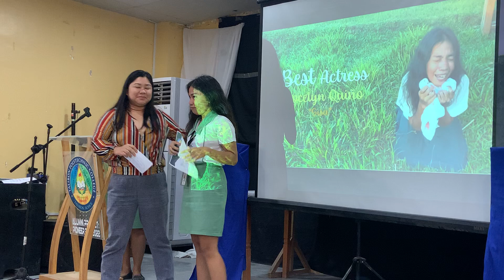Awarding | Rizal Film Festival